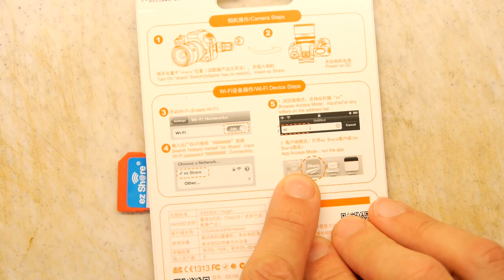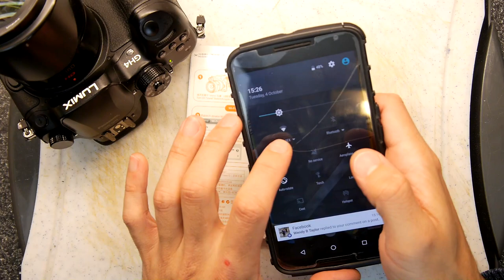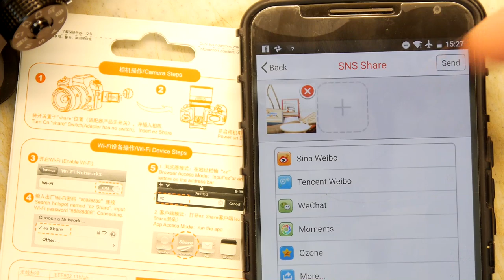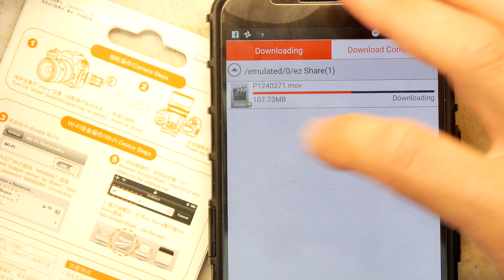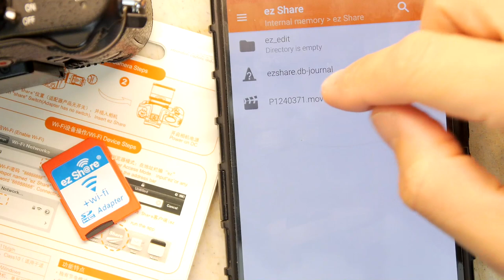ez Sh@re WIFI Micro SD Card Adaptor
I try out a cheap and cheerful SD Card with built in WIFI transfer! Great for tweeting HQ photos!
Not my best work I will admit! Was getting quite frustrated playing with this. I really need a better microSD card to test with. It works find for photos, and that is good enough for most people!

I have since tried this with a class 10 card and the camera stopped doing that random lag. I suspect this to be a write issue in closing the card. The processor on the card (for the WIFI) may well slow things down. Probably not an issue if you are only using this for photos or lower quality video. Remember this camera is recording video at an insanely high bit-rate. Don't be a stranger, please click here for updates